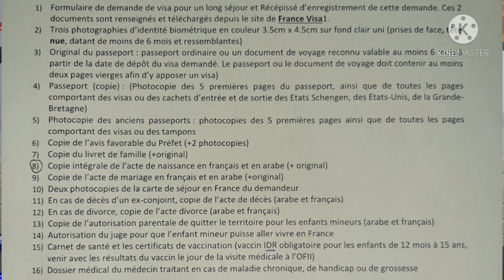طريقة دفع التجمع العائلي مع الوثائق _ عين برجة | مواعيد عين برجة | Regroupement familiale France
إجراءات التجمع العائلي في فرنسا خطوة خطوة لكل الفئات Regroupement Familiales